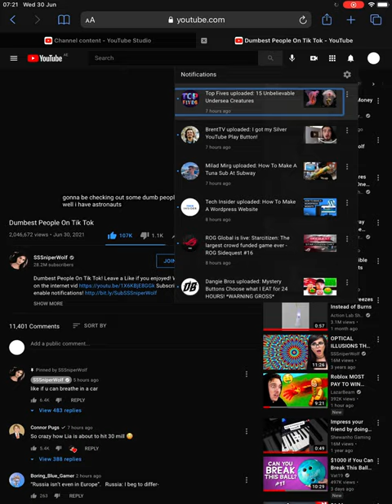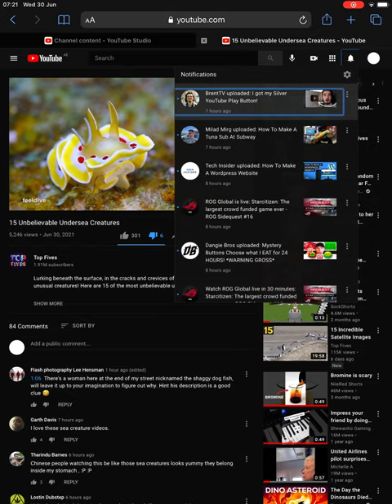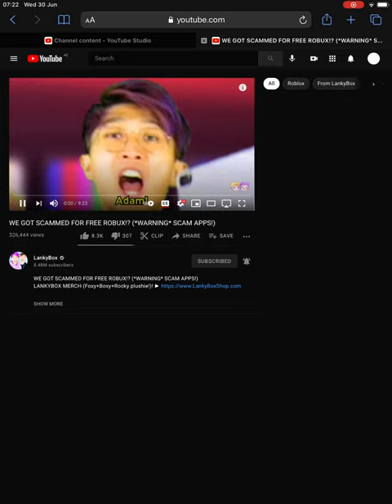Review 11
It’s long enough.